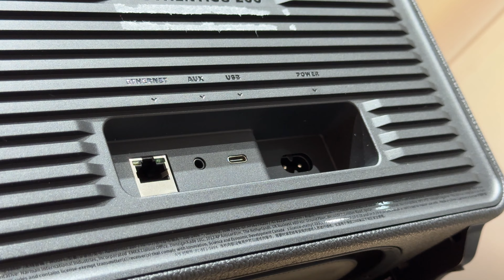Unboxing Jbl Authentics 200 - Cẩn thận khi gặp loa này